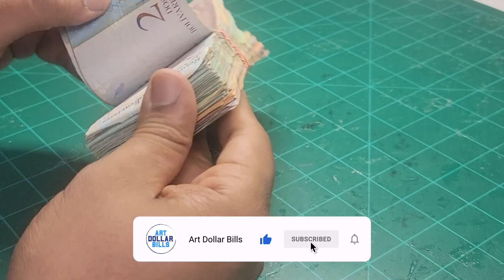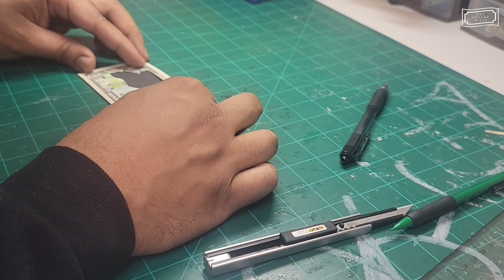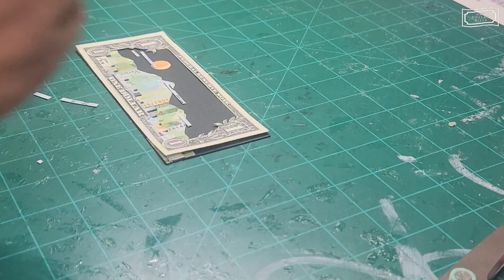Skyline - Currency Art made with Venezuelan Banknotes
Hand Cut Venezuelan Banknotes on Real Dollar Bill

Art done by: José Tomás Garcia of Texas, USA

From the Artist :
My project BROKE is a way for me to cope with all the hardships caused by the dictatorship from my country and the financial consequences.

Currency have more value as an art material that as currency.

A way for me to understand how the economy works for real for real, while painting the beauties of the world.